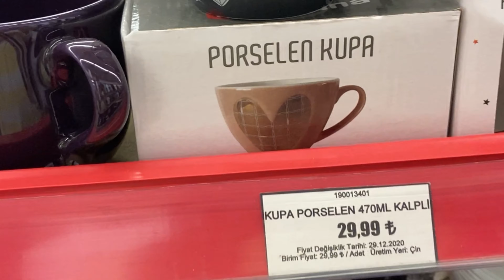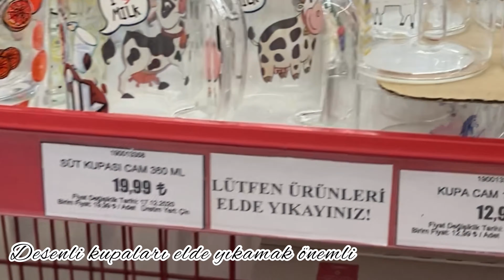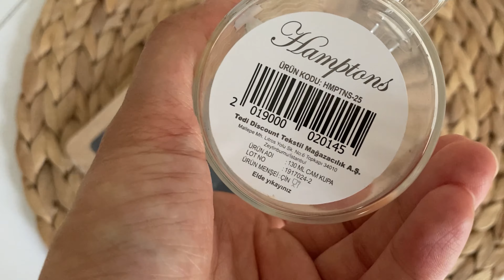TEDİ MAĞAZA TURU - DEKORASYON - ZÜCCACİYE - BAMBUM VE HASIR - İNDİRİM